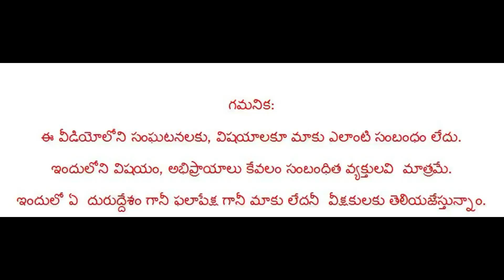నువ్వు రాజీనామా చేసిరా నేనే పోటీ-ఆరోపణలు నిరూపించేందుకు శివాలయం సెంటర్ కు రా ..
camera:vijay
EDITING:MUZAMMIL
NEWS:KHALANDAR